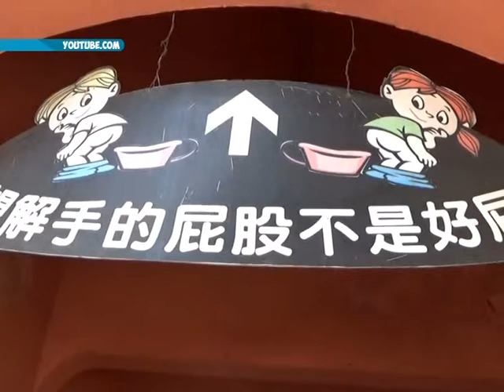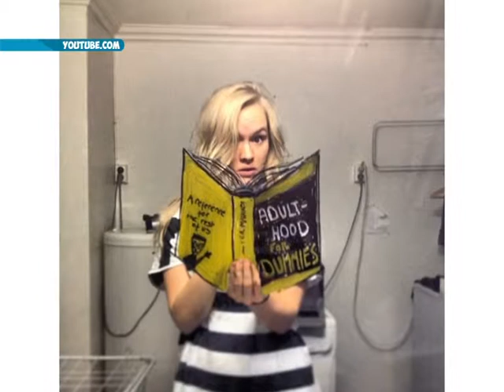а в это время 21 04